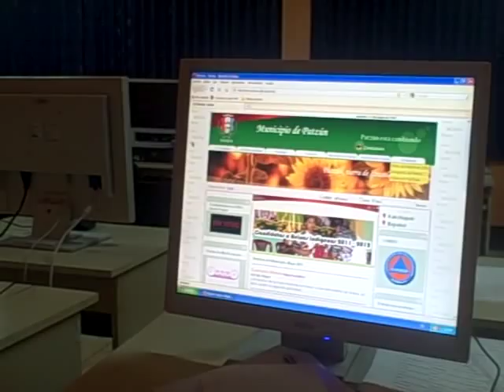Entrevista a Dámaris (ama de casa)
Patzún, entrevista a Dámaris sobre el uso de computación (ama de casa)